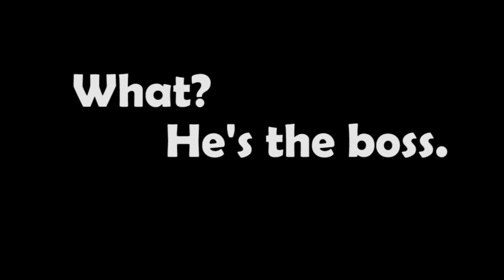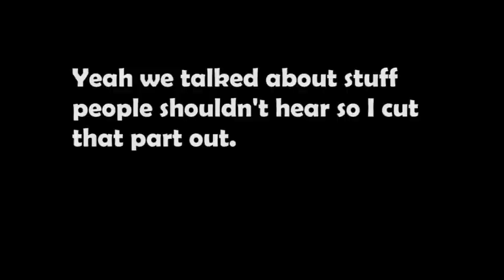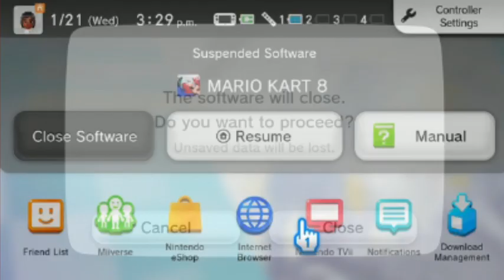Livestream 1/21 | Mario Kart 8 - Part 3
During this last part of the livestream we finish it off with tea bag shanks and Tanooki Mario.

Derek

Art and intro created in Premiere Pro by Juan/Rids & Derek.